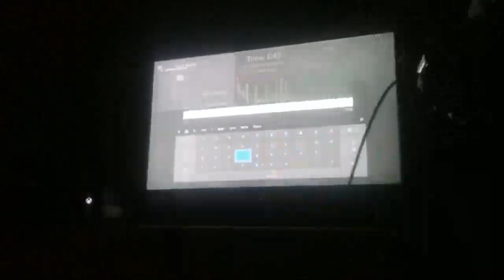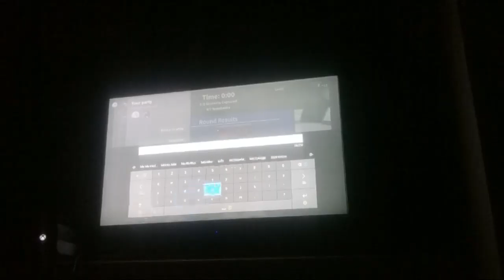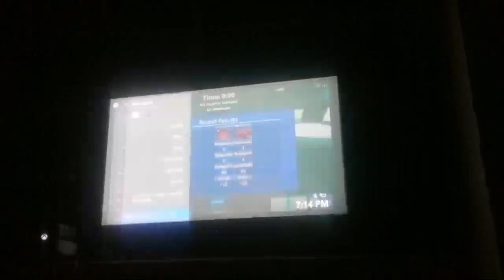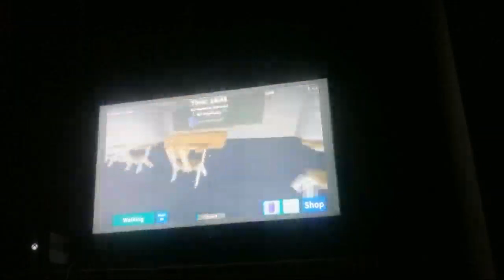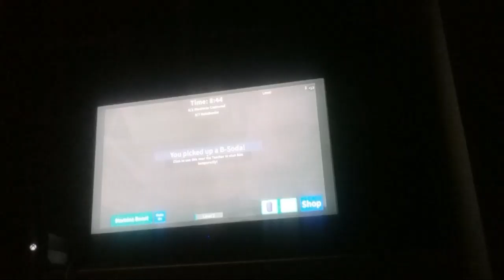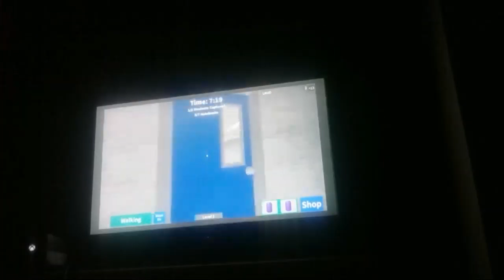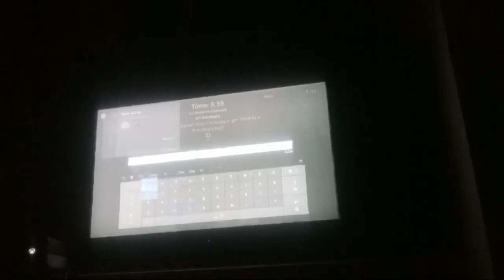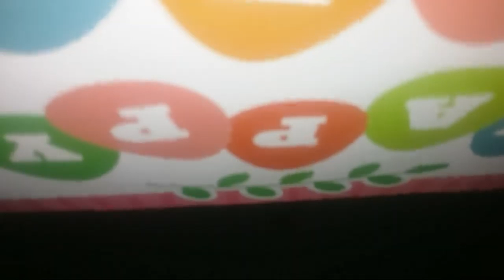Baldi's Schoolhouse On XBOX Enjoy